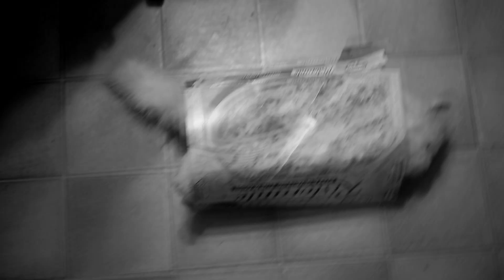DE POES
remake of Johan Van Der Keuken's epic masterpiece - this is the short version, if you don't have much time.

subtitled in french in cahier-du-cinema yellow, for the true cinephile.